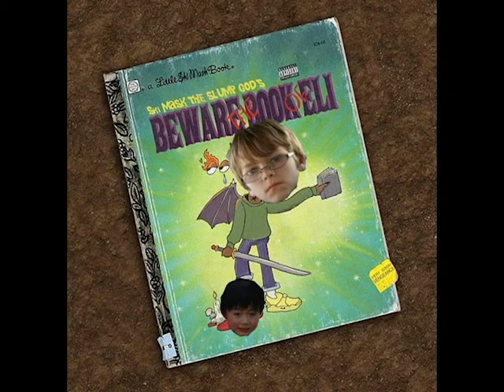PICKAXE- By Lil Autist & Lil Eggroll (minecraft parody of BUKKAKE)